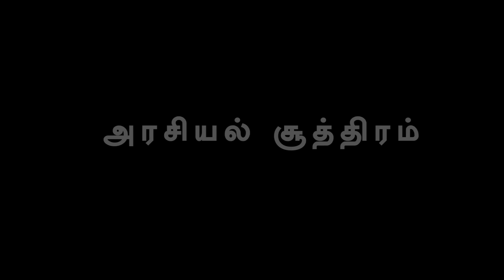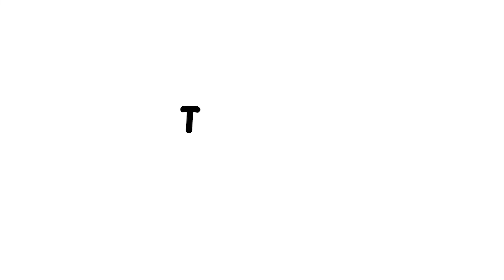செந்தில் பாலாஜியை சிக்க வைத்த 2- அரசியல்வாதி, ஒரு போலீஸ் அதிகாரி, IPS நண்பர்.?G.Kubendiran Interview